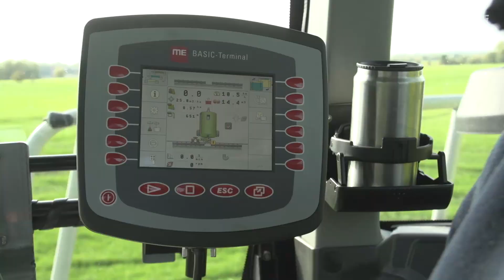CLAAS XERION 4000 SADDLE TRAC - KAWECO 16.000l